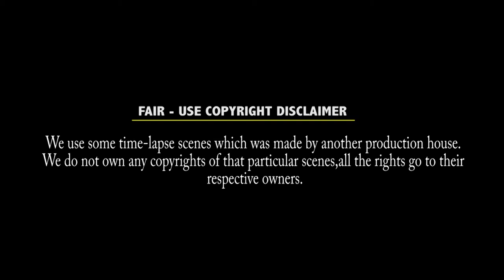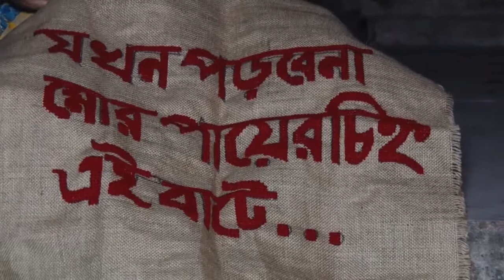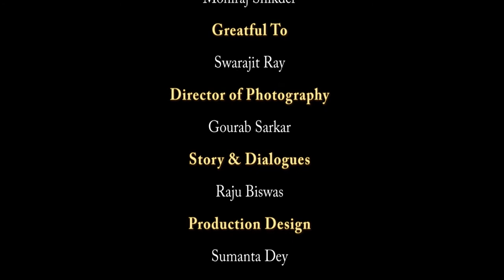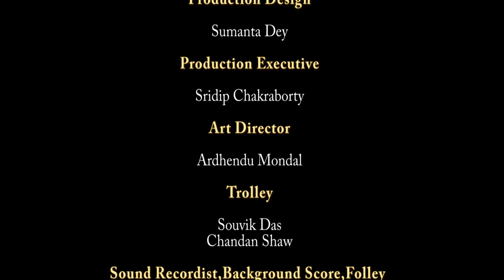SOOCH I FULL HINDI SHORT FILM HD I Dolby Audio I Best Film I Oendrilla I SAYANFILMS#5 I 2017-18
Here presenting the most awaited hindi short film "SOOCH"..A film that will definitely make you cry.. A film that will give you a vision about how a person can be changed in her different phase of life.. SOOCH is a mirror of present civilization.. This Saraswati Pujo let's experience a different vision/aspect of reality..

Film : SOOCH
Directed By : Sumanta Dey
Starring : Oendrilla Dey, Lakkhan Mondal, Keya Banerjee, Arup Biswas
Penned By : Raju Biswas
DOP & Edit : Gourab Sarkar
Background Score : Samir Sarkar
Tittle Design : Pintu Mondal
Production : SD FILMS
Produced By : SAYAN FILMS
Presented By : Sayan Mondal